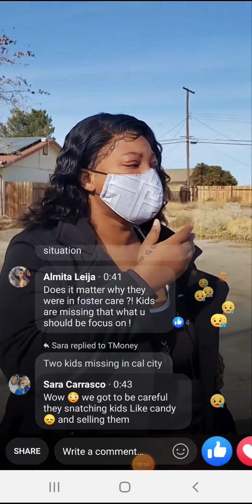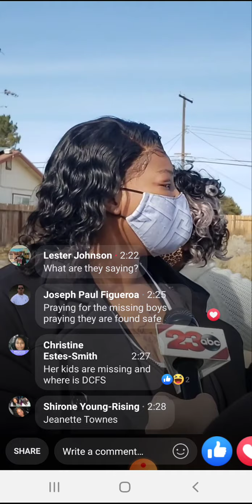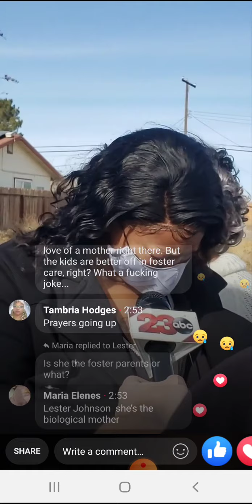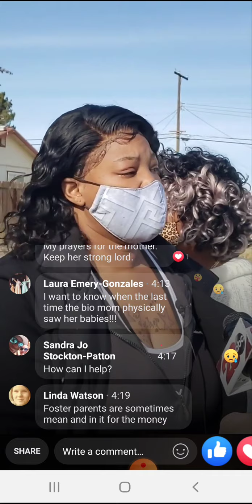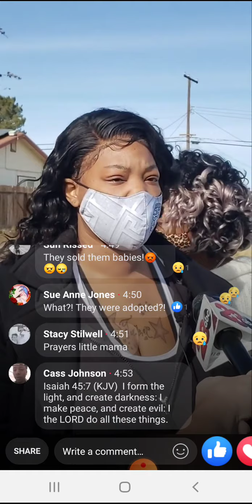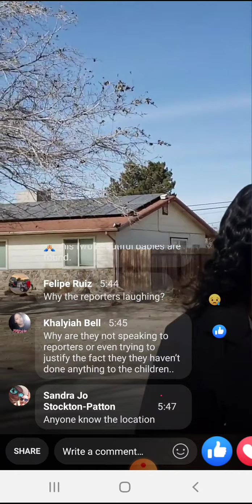Bio mother of 2 brothers missing from foster home.